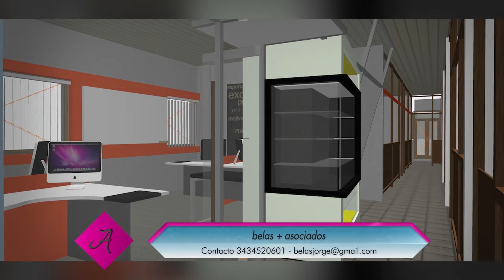Belas + Asociados | Interiorismo y Oficinas - Segunda Parte